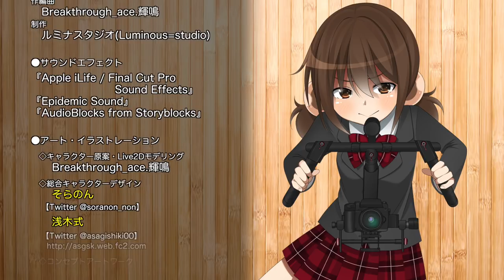洞爺湖畔でフォトグラメトリの練習をしてみる【LDs_358】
( ﾟдﾟ)いいオブジェクトがそこそこあるんや

　Breakthrough_ace.輝鳴
●キャラクターデザイン・キービジュアル：
　そらのん
●ルミ・ミレーニア オリジナルキャラクターデザイン：
　なか